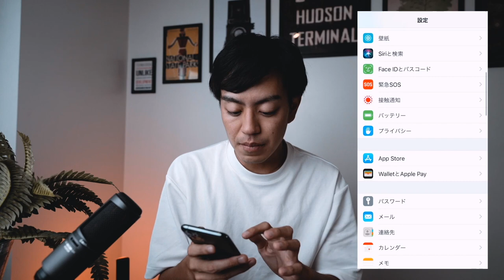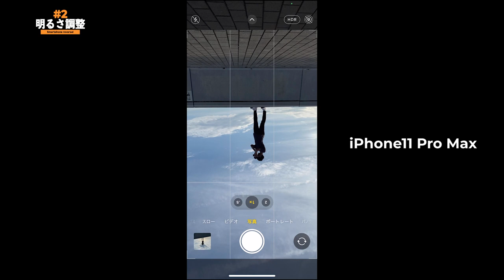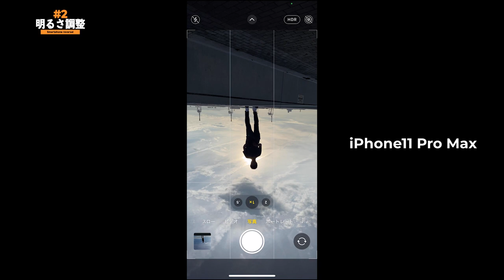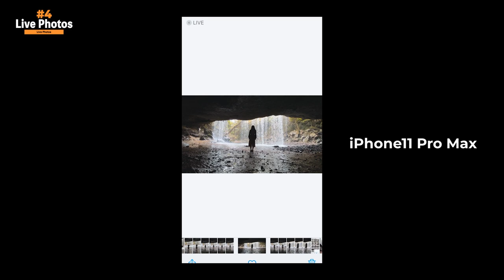TOP５ PHOTOGRAPHY TRICKS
Enjoy shooting with this feature!

是非、今回紹介した機能を使って撮影してみてください！

【iPhone - 機材】iPhone 11 pro MAX

【Team menber】
★にしじゅん

★ショートムービーに特化した「個」を強くするコミュニティはこちら (2,500円/月)